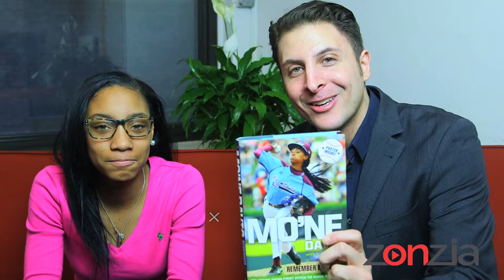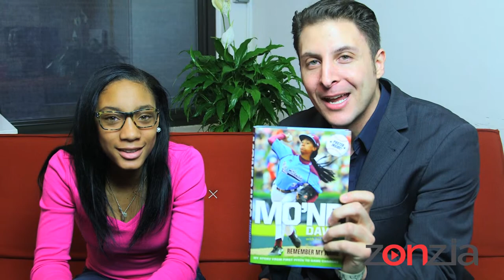Mo'ne Davis Sits Down With BTVRtv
Arthur Kade sits down with LLWS star Mo'Ne Davis to talk about her new book